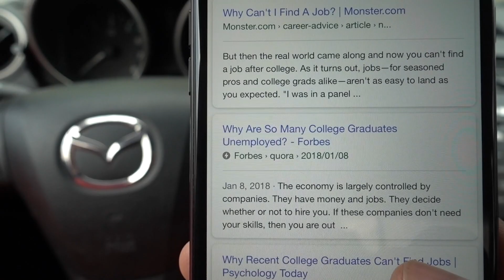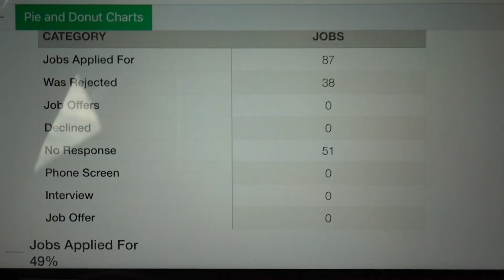How Hard is it to get a Programming JOB??!!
Vero:
Eliseo Rocha